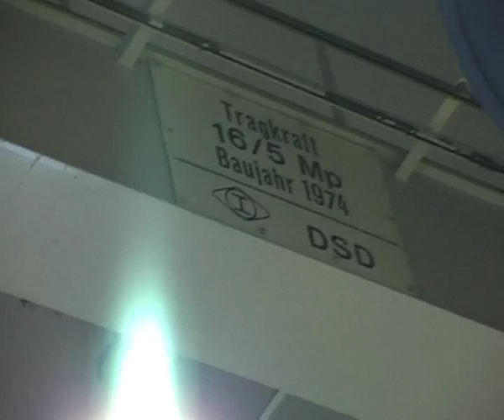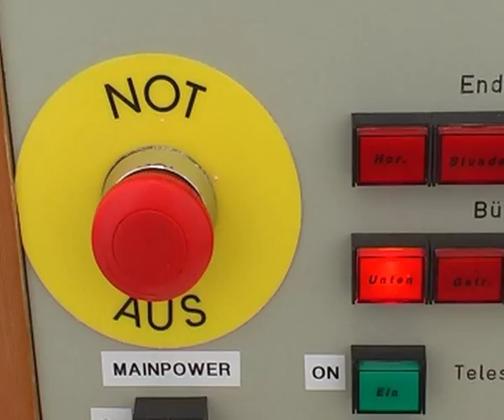ANTONIO ARIAS en "MIRIADAS"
VIDEO IMÁGENES DE LA GRABACIÓN DEL DISCO EN SOLITARIO DE ANTONIO ARIAS,LÍDER DE LAGARTIJA NICK,REALIZADAS POR PABLO G,EN EL OBSERVATORIO ASTRONÓMICO DE CALAR ALTO (VERANO 2009)